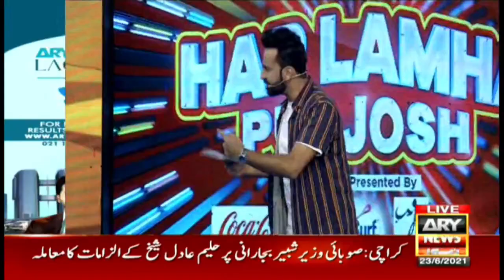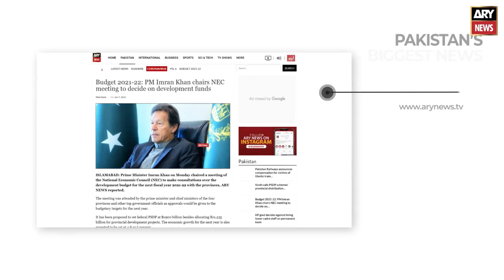Who will win the PSL final? Analysis of Rashid Latif, Tanvir Ahmed, and Younis Khan